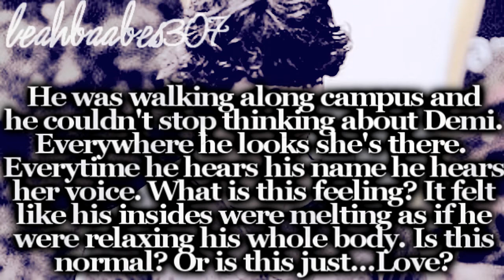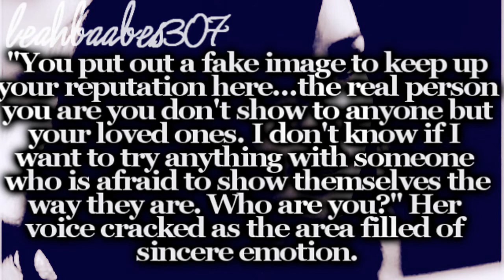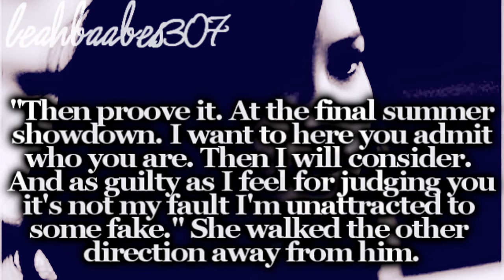Opposites Attract [A Jemi Movie] Part 9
Hey guys. Yeah. It's really short :(
I'm sorry I wanted to get it in before the weekend. I visit my family all weekend.
Anyway I don't really have anything to say.
I'm so sorry about the past guys where I've complained so much about getting comments cause of the amount of subscribers but I just work so hard on these. And I love getting rewarded through comments and rating. I appriciate them a lot.

P.S. I'm not sure how to bring selena into this. I'm still workin on it =/

Songs:
Down by Safety Suit